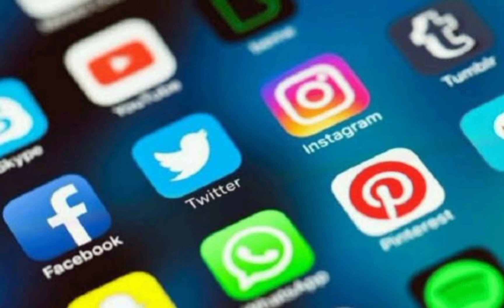instagramwhatsappfacebookdown globaloutage whatsappnotworking whatsappdown global serverdown